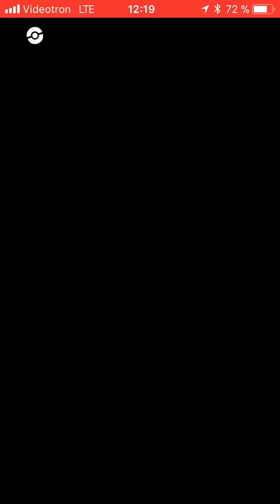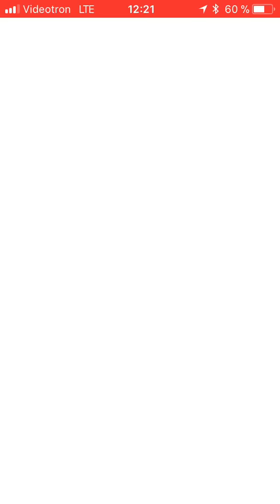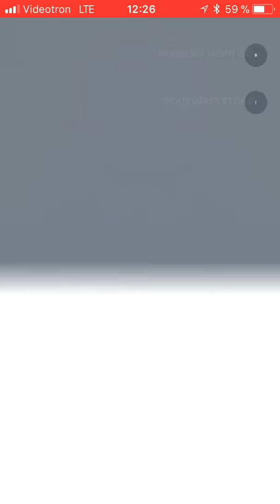1er Mewtoo ex raid - Victoriaville, Qc - 1st mewtoo ex raid before it the level 40.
Mon premier mewtoo juste avant d’atteindre le niveau 40.